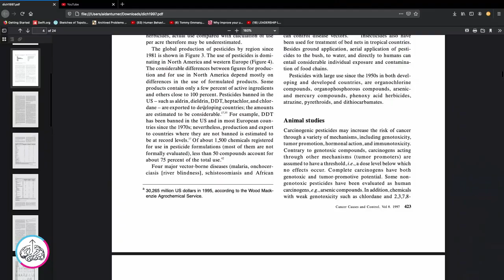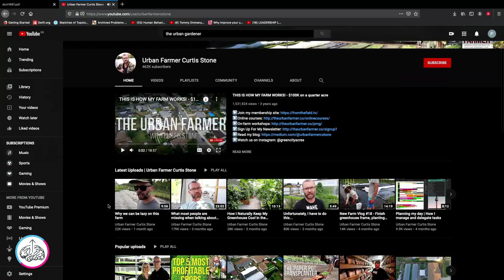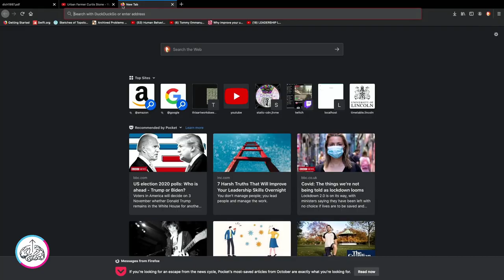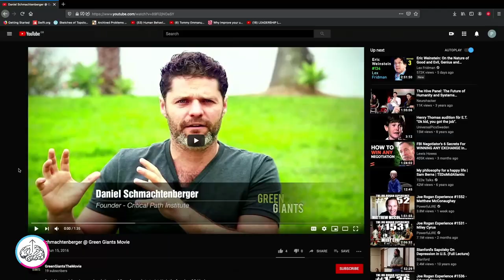Permaculture Farming Big Boys Dont Cry | Chew The Chat Podcast Ep38 | Darren Hazelwood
Darren is a father, Grandfather, spiritual guide and renagde farmer. Having a spiritual awakening himself when his father collapsed and cried upon his shoulder Darren looked deep within him self and began his crusade to learn and find more sustenance for himself and his family. He is now studing to become an acredited counselling guide as well as launching Permaculture Organics from Fairfield Farm as part of the Spiritual Awakening Worldwide movement.

It's a motivational podcast - an inspiring podcast to listen to

SHOW LINKS

Find Out Whats Actually Happening in the Uk:
***UK COLUMN***:

QUESTION — Have a question about topics, stories, appearances, or Anything Else?